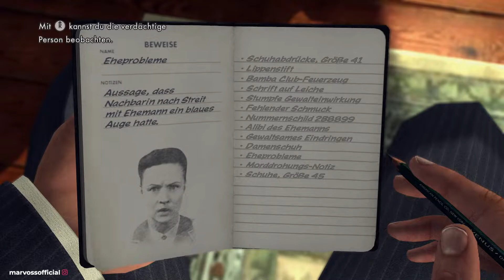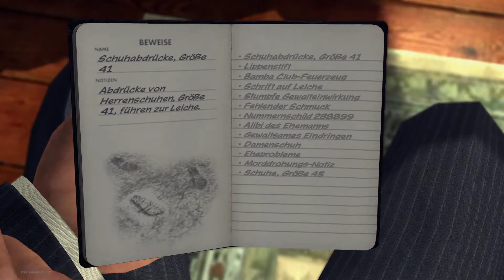👮 L.A. Noire #20 - Der Lippenstift Mörder 2/2 ★ Gameplay [Deutsch] 👮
L.A. Noire,

ein erbarmungsloser Crime-Thriller, verbindet atemberaubende Action mit der echten Arbeit eines Detectives und schafft dank der bahnbrechenden MotionScan-Technologie zur Abbildung kleinster Details der Mimik von Darstellern ein neuartiges interaktives Erlebnis. Suche nach Hinweisen, spüre Verdächtige auf und verhöre Zeugen auf der Suche nach der Wahrheit in einer Stadt, in der jeder etwas zu verbergen hat.

Die L.A. Noire Complete Edition enthält das komplette ursprüngliche Spiel und alle zusätzlichen herunterladbaren Inhalte, darunter „Nicholson Galvanisierung“ (Brandstiftung), „Kifferwahnsinn“ (Sitte), „Der Wagen des Konsuls"" (Verkehr), „Die nackte Stadt“ (Sitte) und „Falsche Papiere“ (Verkehr).

🏧 WERBUNG 🏧

★ ★Marvoss★ ★